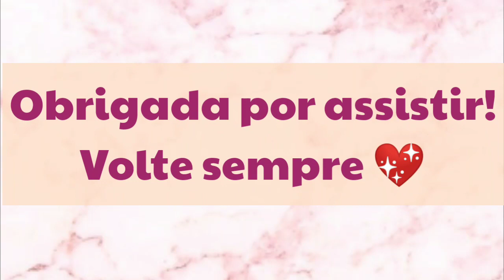TESTANDO MAKES CATÁLOGO PRA VOCÊ💄💋